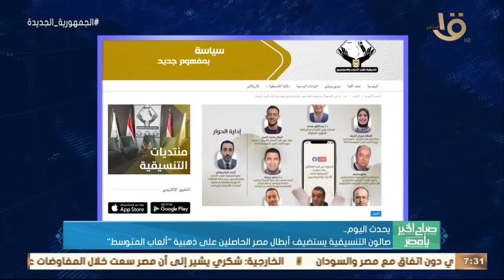مجلس أمناء الحوار الوطني يعقد جلسته الثالثة بمقر "الوطنية للتدريب".. وأهم أخبار اليوم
صباح الخير يا مصر | مجلس أمناء الحوار الوطني يعقد جلسته الثالثة بمقر "الوطنية للتدريب".. وأهم أخبار اليوم